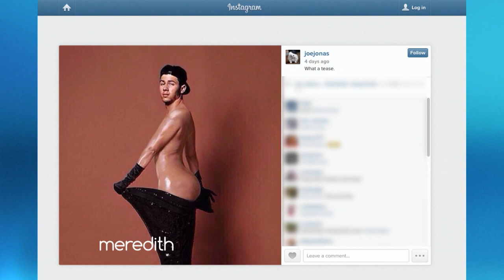Nick Jonas On Kim Kardashian's Photo | The Meredith Vieira Show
Nick Jonas talks about how his brother Joe posted a photo with Nick's head on Kim Kardashian's body.